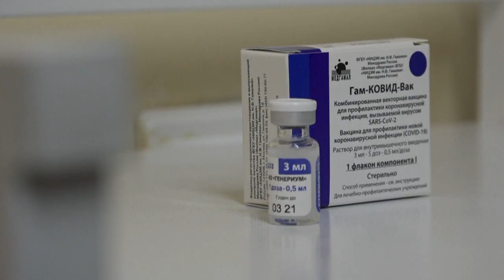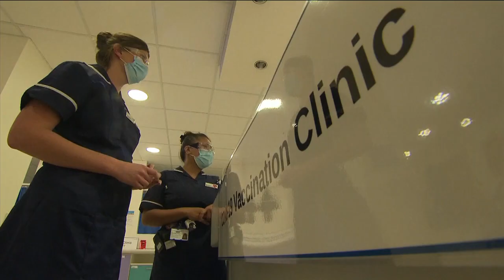Vaccino Covid-19: sabato Mosca ha iniziato la somministrazione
La settimana prossima tocca alla Gran Bretagna. Ai primi di gennaio si procede nel resto d'Europa